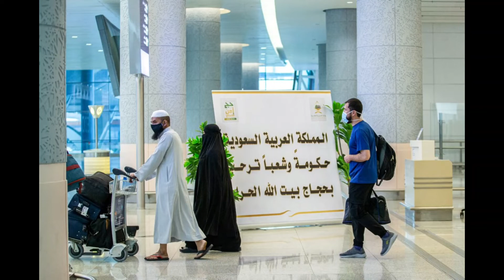How much is a driver salary in Saudi | ड्राइवर की सैलरी कितनी होती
saudi cgi ragistation
मे सऊदी ने पकड़ लिया | रोना ही पड़ेगा ऐसा विडिओ